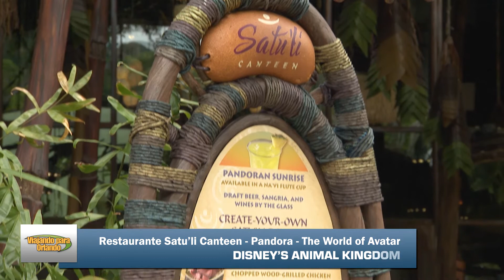Satu’li Canteen - Pandora - The World of Avatar - Disney's Animal Kingdom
Desfrute da arte e da cultura dos Na’vi em uma refeição dentro deste antigo refeitório da RDA, somente em Pandora – The World of Avatar!

Descubra pratos saudáveis e sabores familiares de outro mundo, como grãos integrais, legumes frescos e muitas proteínas.